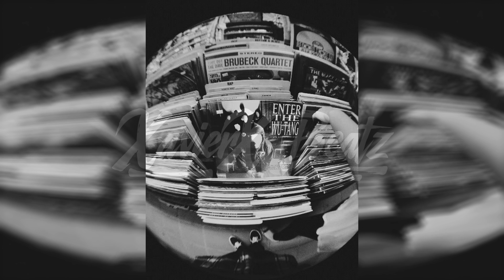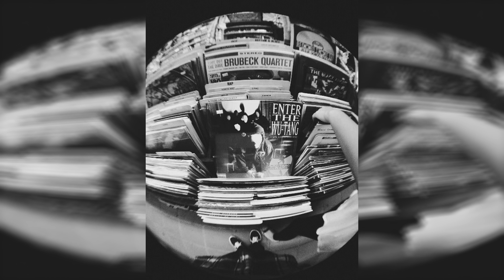Freestyle Boom Bap Beat | "TRICKS" | Underground Boom Bap Instrumental Uso Libre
👉IMPORTANTE👈

INSTRUMENTAL DE USO LIBRE PARA FINES NO LUCRATIVOS, NO MONETIZAR NI REGISTRAR EN PLATAFORMAS DIGITALES, SI USAS ESTA PISTA FAVOR DE DAR CRÉDITOS EN LA DESCRIPCIÓN O TITULO DE TU VIDEO.

⚠️ SI DESEAS MONETIZAR Y SUBIR TU CANCION A PLATAFORMAS DIGITALES ES NECESARIO ADQUIRIR UNA LICENCIA DEL BEAT

FREE USE INSTRUMENT FOR NON-PROFIT PURPOSES, DO NOT MONETIZE OR REGISTER ON DIGITAL PLATFORMS, IF YOU USE THIS TRACK PLEASE GIVE CREDITS IN THE DESCRIPTION OR TITLE OF YOUR VIDEO.

⚠️ IF YOU WANT TO MONETIZE AND UPLOAD YOUR SONG TO DIGITAL PLATFORMS YOU NEED TO PURCHASE A BEAT LICENSE